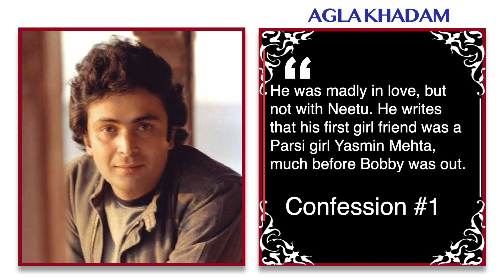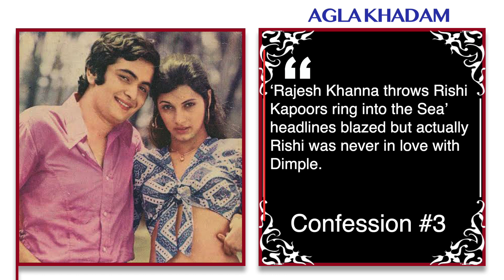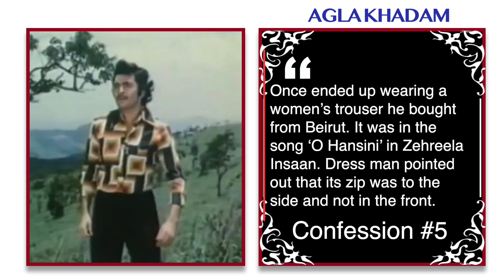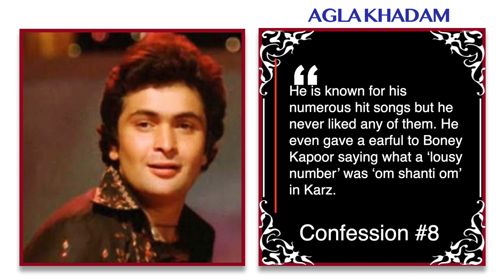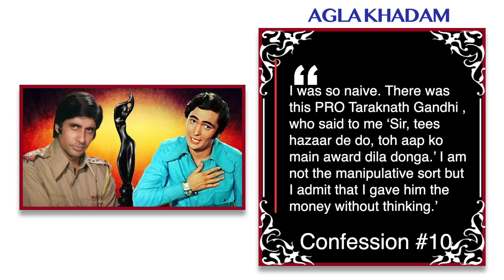10 Confessions of Rishi Kapoor: Excerpts from his book Khullam Khulla : Rishi Kapoor Uncensored.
10 Confessions of Rishi Kapoor: Excerpts from his book Khullam Khulla : Rishi Kapoor Uncensored.
Author: Rishi Kapoor with Meena Iyer
Year: 2017
Publisher: Harper Collins

This is about the various confessions he made in this book. just a few have been taken in this video.

Confession #1
He was madly in love, but not with Neetu. He writes that his first girl friend was a Parsi girl Yasmin Mehta, much before Bobby was out.

Confession #2
When Bobby was released in 1973 Stardust published a budding love story between him and Dimple already married to Rajesh Khanna. This story ended his relationship with Yasmin.

Confession #3
‘Rajesh Khanna throws Rishi Kapoors ring into the Sea’
headlines blazed but actually Rishi was never in love with Dimple. Dimple just pulled it off  Rishi’s finger and kept the ring with her to tease him during filming of Bobby.

Confession #4
He admitted to having a lingering issue with Amitabh Bachan for not giving any credit to other actors like him who were good actors in their own right for success of all star movies.

Confession #5
Once ended up wearing a women’s trouser he bought from Beirut. It was in the song ‘O Hansini’ in Zehreela Insaan. Dress man pointed out that its zip was to the side and not in the front.

Confession #6
His first film Bobby being a super hit, expectations from his other films were high but they all bombed at box-office. He was suffering from depression and ended up blaming his wife Neetu for his failures.

Confession #7
He almost refused Kabhi Kabhi which was later a huge hit as he was warned against working with Amitabh Bachan and then his wife Neetu had a more prominent role than him. He later agreed after his Uncle Shahshi Kapoor intervened.

 Confession #8
He is known for his numerous hit songs but he never liked any of them. He even gave a earful to Boney Kapoor saying what a ‘lousy number’ was ‘om shanti om’ in Karz.

Confession #9
Citing Neetu’s early retirement from films right after their marriage he said that probably it was also done to boost his male-ego as he was a chauvinist then.

Confession #10
“I think that Amitabh was sulking because I had won the best actor award for Bobby . I am sure he felt the award was rightfully his for Zanjeer, which released the same year . I am ashamed to say it, but I actually ‘bought’ that award. I was so naive. There was this PRO Taraknath Gandhi , who said to me ‘Sir, tees hazaar de do, toh aap ko main award dila donga.’ I am not the manipulative sort but I admit that I gave him the money without thinking.’